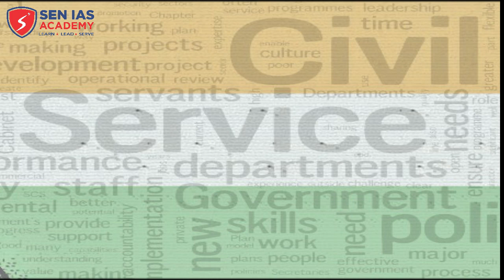5 MANTRAS To Clear UPSC Prelims 2020 Easily | UPSC IAS Exam | Sathish Sen| Sen IAS Academy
In This Video You Will Get Complete Guidance About How To Success UPSC CSE IAS Prelims EXAM.
Timestamps
0:0 Promo
0:25 Intro
1:34 Step 1
3:19 Step 2
5:00 Step 3
6:57 Step 4
7:58 Step 5